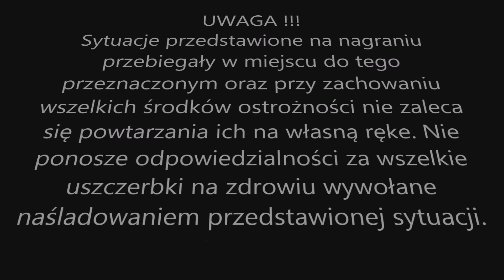Test Zestawu Rakiet Dum Bum (Klasek) od GRUPAETNA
Siema Podobał sięfilm ? Chcesz więcej filmów ? Zachęcam również do obejrzenia moich poprzednich filmów np.Mega FP3 Zapraszam również

Kliknij odczekaj kilka sekund i w prawym górnym rogu kliknij skip ad
(Dzięki za TWÓJ wkład w rozwój mojego kanału !!!)